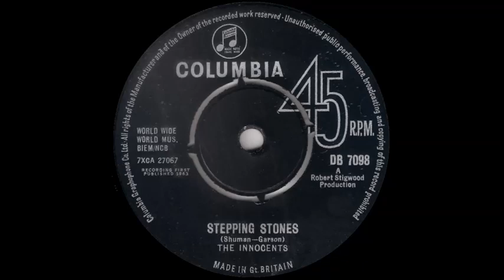The Innocents - Stepping Stones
Issued in the UK on the Columbia label (DB 7098) in August 1963.